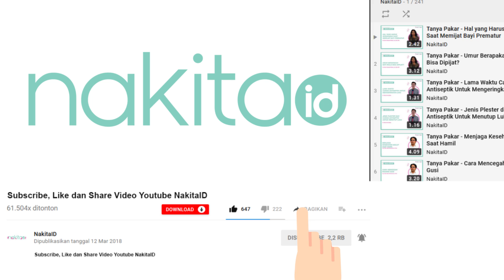Dampak Negatif Selalu Membanggakan Si Kecil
EDITORIAL OFFICE

ADVERTISING